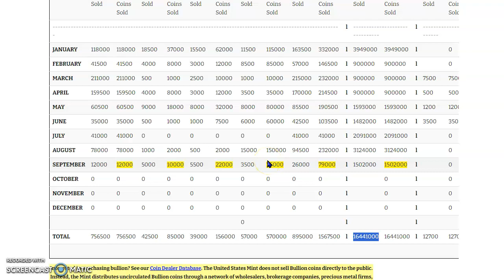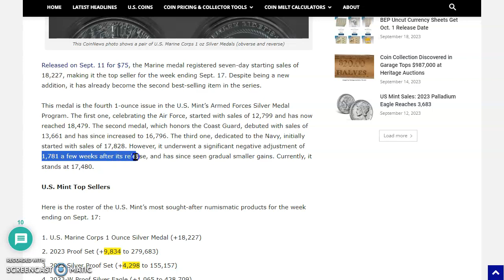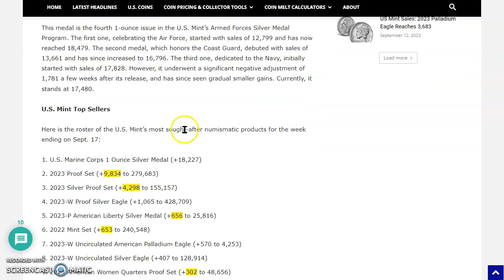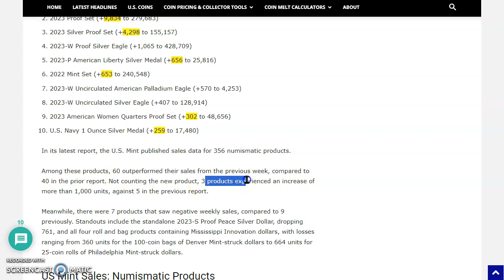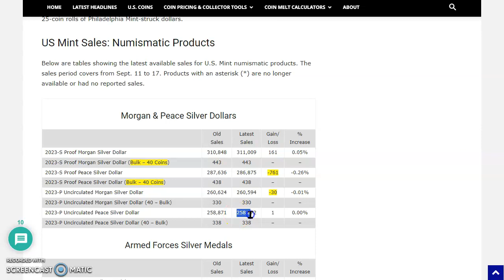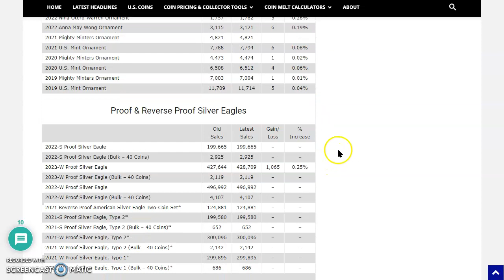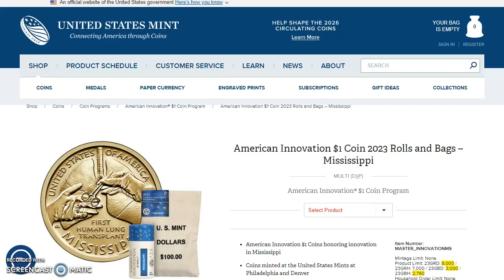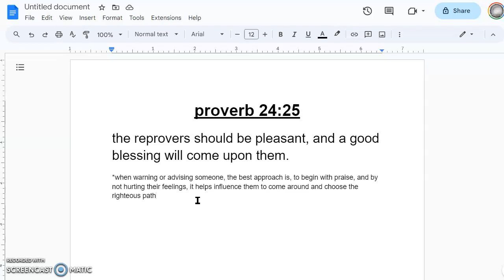US Mint Sales: It's Not About The Morgan & Peace Proof Dollars; It's All About Those 2023 Proof Sets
Welcome to another episode of the newly re-branded US Mint Morning News & Reviews for Son of a Silver Stacker! Today's show discusses the recent US Mint Sales for the week ending September, 17th, 2023. We looked over the US Mint's sales figures with the help of Coin News Dot Net for last week's sales and discovered that the proof sets had a very good week.

US Mint Sales: Marine 1 oz Silver Medal Enjoys Robust Sales

proverb 24:25
the reprovers should be pleasant, and a good blessing will come upon them.
*when warning or advising someone, the best approach is, to begin with praise, and by not hurting their feelings, it helps influence them to come around and choose the righteous path

Daft Punk - Around the World (Official Audio) Daft Punk